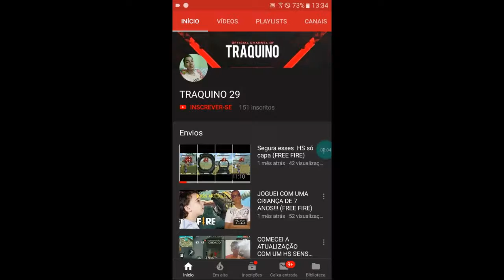Os melhores jogos para Android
Canais parceiros
Ítalo machado vlog
Janderson games

 🚫liberado só para inscritos🛇